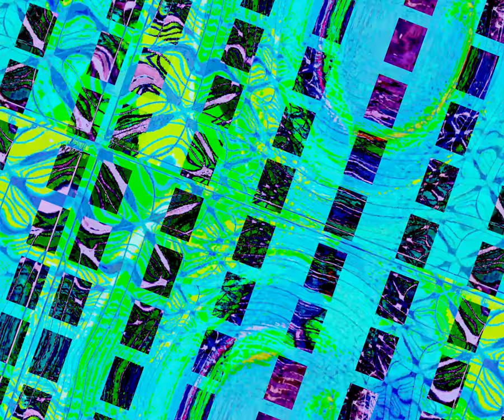[EPILEPSY WARNING] Movie 23 10 28 20h57m18s